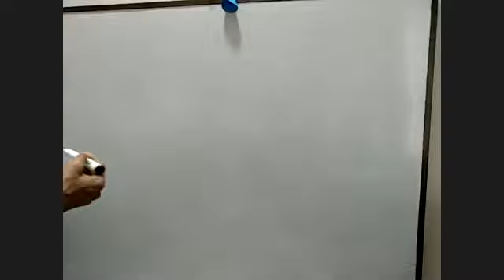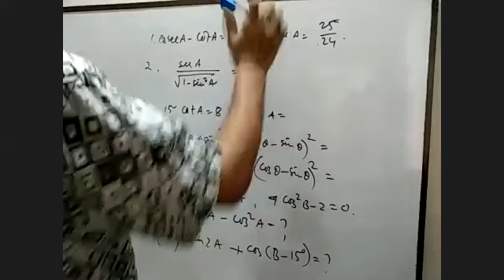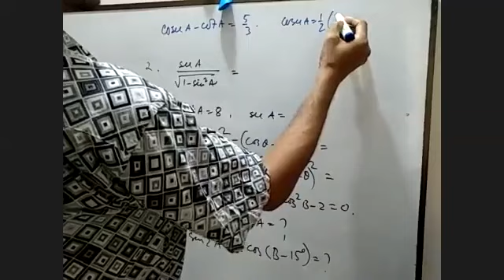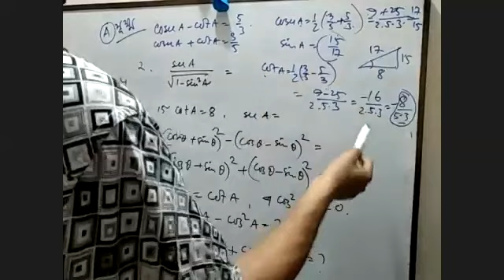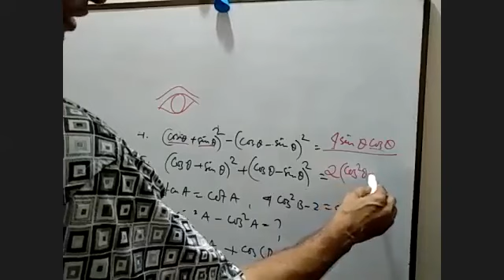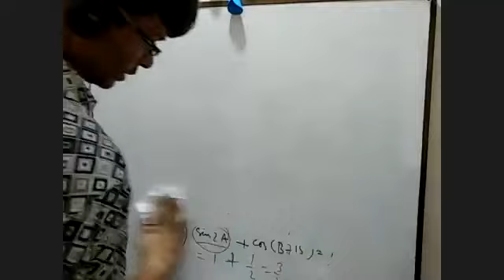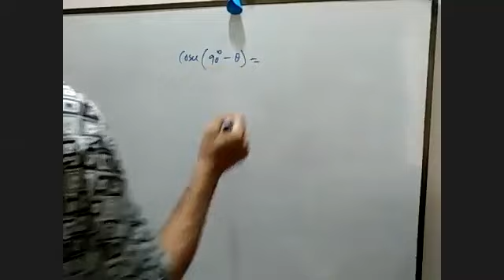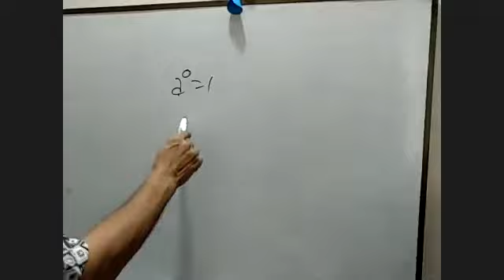Class_9 II Bangla Version II General_Math II MCQ II AM